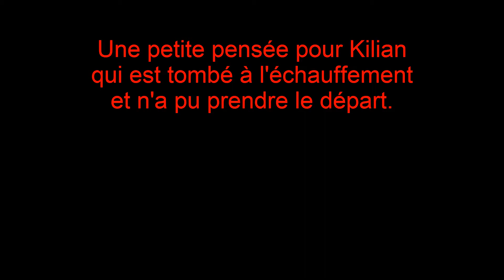130609 Course Coubert